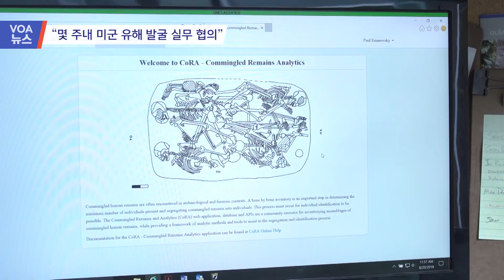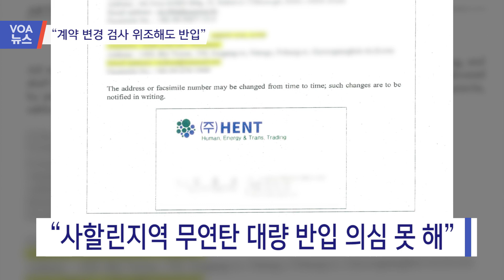[전체보기] VOA 뉴스 8월 23일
“몇 주내 미군 유해 발굴 실무협의” / “계약 변경 검사 위조해도 반입” / “트럼프-아베, 북한 핵·미사일 문제 논의” / 브룩스 “비핵화 없는 종전선언 회의적” / “북한, 소형무기 거래 투명도 최하위”